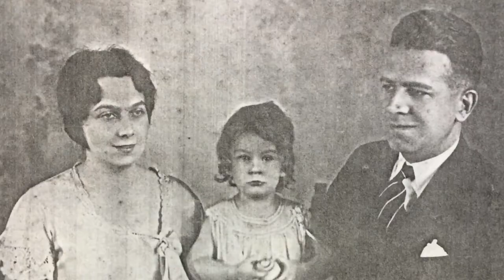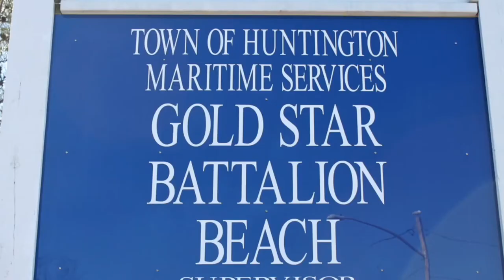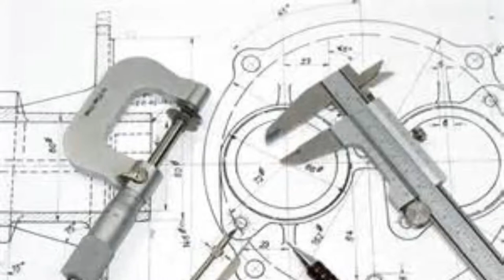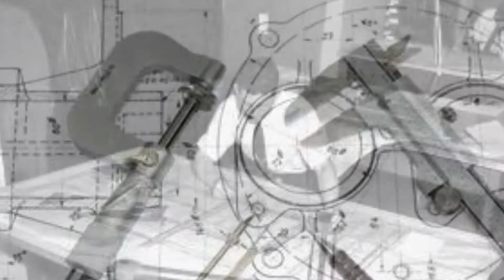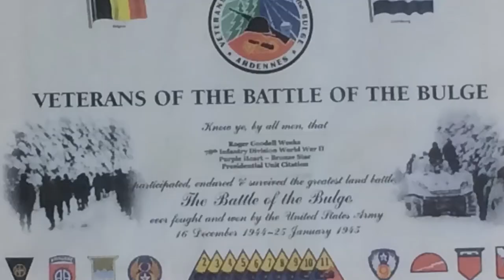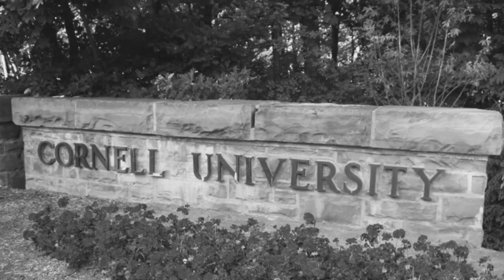Artist and Former Architect Mrs. Barbara Weeks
Mrs. Weeks talks about her family and growing up during WWII. She also tells us about her time as an Architect and how she got involved in art.